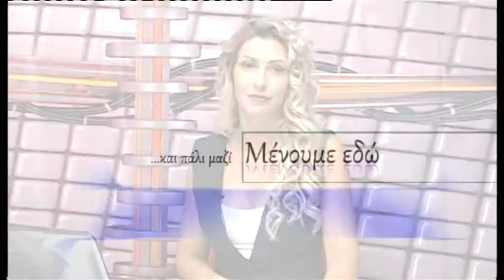MENOUME 260718 MEROS D